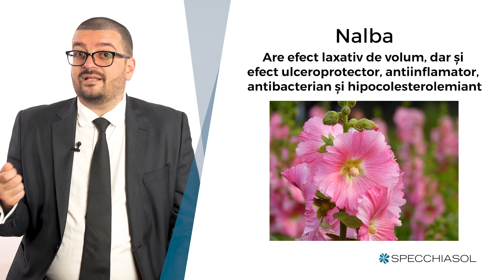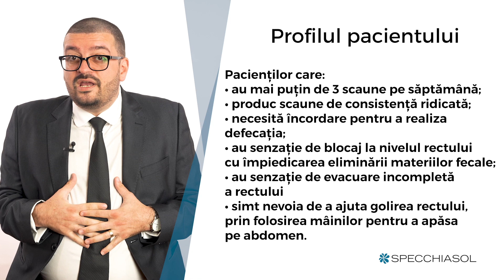Cotidierbe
Cotidierbe, supliment alimentar pe bază de SENNA, NALBĂ-de-PĂDURE și SCORȚIȘOARĂ benefic în reglarea tranzitului intestinal și în menținerea sănătății acestuia. Contribuie la confortul digestiv, stimulează peristaltismul și este util în menținerea funcției fiziologice de purificare ale organismului, în balonare și crampe. Stimulează digestia și defecația.